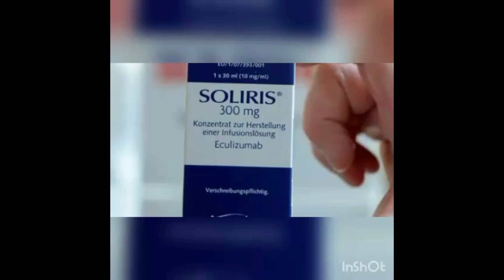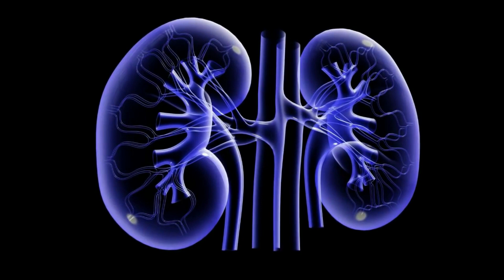ये है दुनिया की सबसे महँगी चीजे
दुनिया में सबसे महंगा
आज हम आपको दुनिया की सबसे महंगी चीजों के बारे में बतायेंगे। इस लेख में हम भारत की ही नहीं बल्कि पूरी दुनिया की सबसे महंगी चीजों पर चर्चा करेंगे।
दुनिया में एक से एक महंगी चीजें हैं लेकिन कुछ चीजें ऐसी भी हैं जो वाकई हमारी सोच से परे हैं जिनके बारे में एक सामान्य इंसान सोच भी नहीं सकता। तो चलिए जानते हैं क्या हैं दुनिया की सबसे महंगी चीजें –
1. विश्व का सबसे महंगा घर मुकेश अम्बानी का है जिसकी कीमत करीब 68 अरब रूपये है
2. विश्व के सबसे महंगे क्रिकेटर महेंद्र सिंह धोनी हैं
3. सबसे महंगा फोन Falcon SuperNova Pink Diamond iPhone 6 है  315  करोड़ रूपये
4. सबसे महंगी दवाई Soliris है  3  करोड़ 3  लाख रूपये १ साल की दवाई की कॉस्ट  आती है यह मेडिसिन ब्लड से रिलेटेड एक बीमारी में उसे की जाती है

5. सबसे महंगी हीरोइन जेनिफर लॉरेंस (Jennifer Lawrence) हैं, इसकी फ़ीस 3 अरब रूपये है

6. सबसे महंगे एक्टर Dwayne Johnson हैं जिनका दूसरा नाम रॉक भी है और WWE में फाइट लड़ते हैं

7. सबसे महंगी साड़ी “सिल्क साड़ी” होती है
8. विश्व का सबसे महंगा गिफ्ट है “ताजमहल”, शाहजहां ने बेगम मुमताज की याद में बनवाया था
9. विश्व महंगा स्कूल रोसेनबर्ग (Institut auf dem Rosenberg), स्विट्जरलैंड में है, सालाना फ़ीस करीब 1 करोड़ है
10. “बरमूडा” विश्व का सबसे महंगा देश है
11. सबसे महंगी लिपस्टिक किस किस गोल्ड (Guerlain’s KissKiss Gold and Diamonds – $62,000) है जिसमें 18 कैरट शुध्द सोना मिलाया जाता है
12. विश्व महंगी कार कॉनीग्सेग सीसीएक्सआर ट्रेविटा (Koenigsegg CCXR Trevita — $4.8M) जिसकी कीमत 32 करोड़ रूपये है
13. “किडनी” इंसान सबसे महंगा अंग है, मेडिकल मार्किट में इसकी कीमत डेढ़ करोड़ रूपये बताई जाती है
14. सबसे महंगी करेंसी कुवैती दीनार(US$3.28) है जो डॉलर से भी 3 गुना महंगा है
15. विश्व की सबसे महंगी फिल्म “पाइरेट्स ऑफ़ कैरिबियन” है जिसमे करीब 27 अरब रूपये की लागत लगी
16. सबसे महंगे कपड़ों का ब्रांड “Gucci” इटालियन है